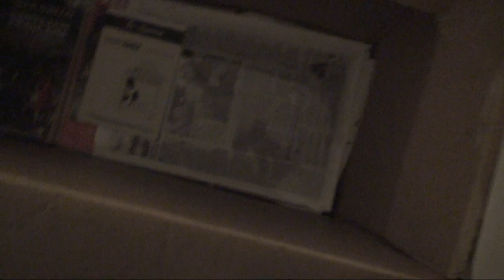astrôpôte ben V sa tourne !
Que le Règne Vienne ! allons Bon !